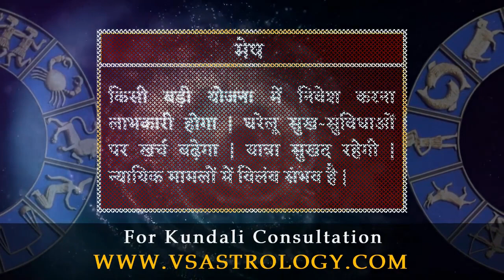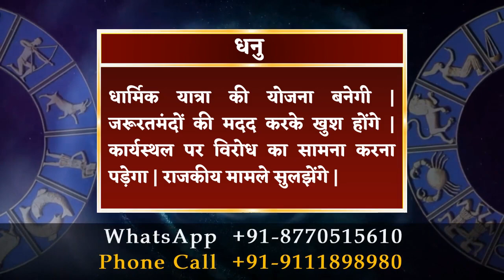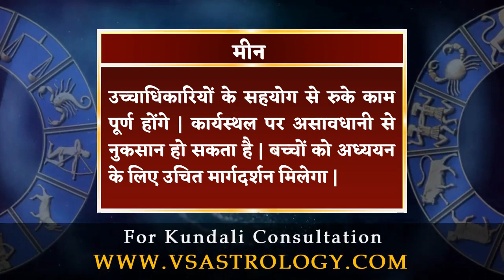आज का राशिफल 20 सितम्बर 2023 | Aaj Ka Rashifal 20 September 2023.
20 सितम्बर 2023 दैनिक राशिफल और दैनिक पंचांग के बारे में विस्तार से जानने के लिए विडियो अंत तक अवश्य देखें, यह विडियो मेष से लेकर मीन राशि वाले जातको के लिए है |

To know in detail about 20 September 2023 Daily Horoscope and Daily Panchang, must watch the video till the end, this video is for people from Aries to Pisces.